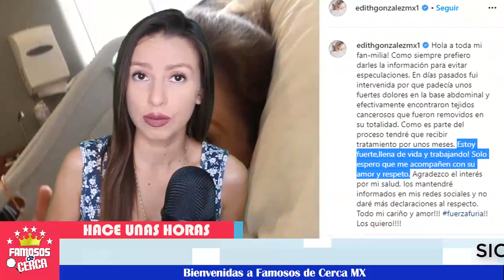🔴 ¡ Se Revela la Triste Realidad 😭💔 que Vive Hoy la Madre de Edith Gonzalez !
Hace pocas horas la familia de Edith Gonzalez revela la situación que vive Doña Ofelia

 BIENVENIDOS!!!